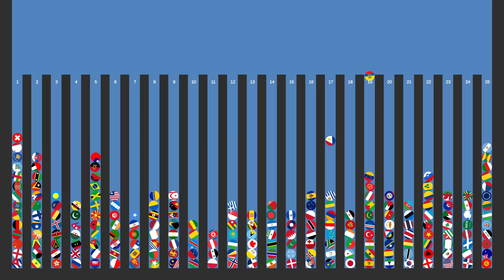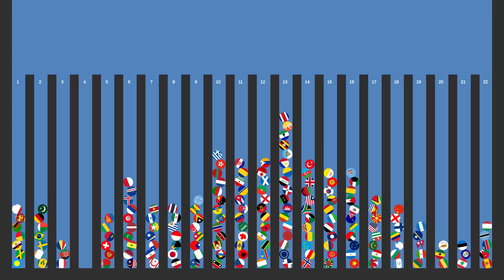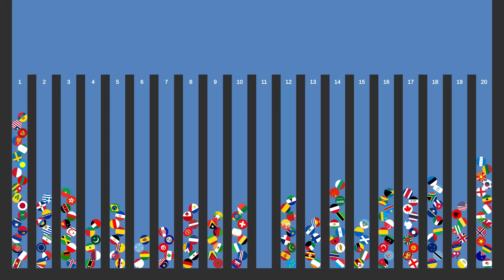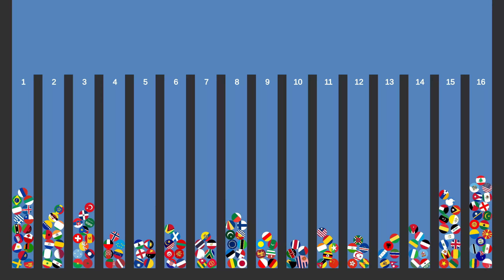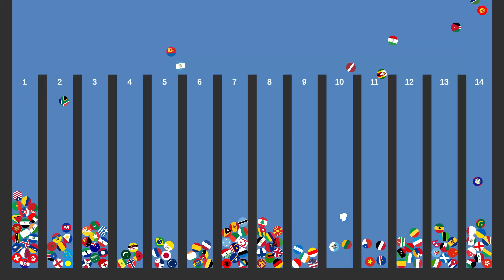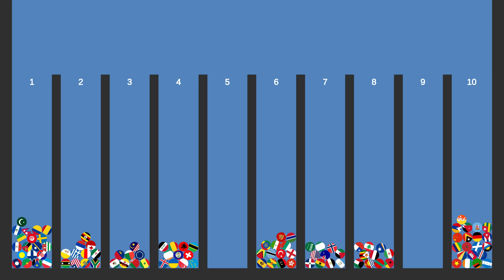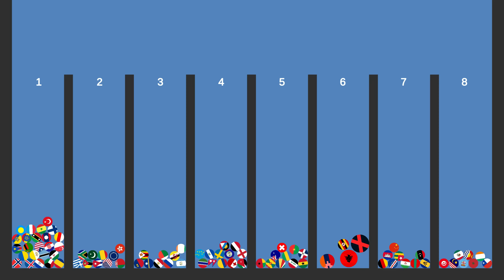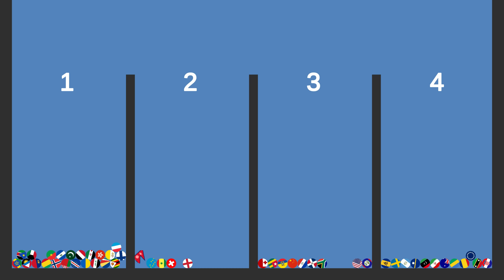Minority Elimination ~210 countries race ~in Unity Zoe Marble Race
The group with the few numbers is eliminated.